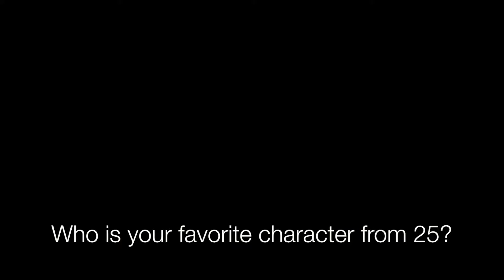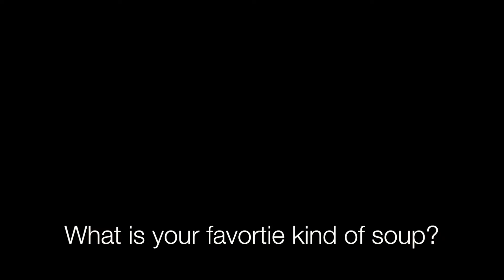Surprise Questions - BTS Interview #9 - 25 & Counting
Surprise Questions with Rosie Darch - one of the creators & stars of "25 & Counting"

25 & Counting
By: Rosie Darch & Katie Schwartz
25TVShow.com